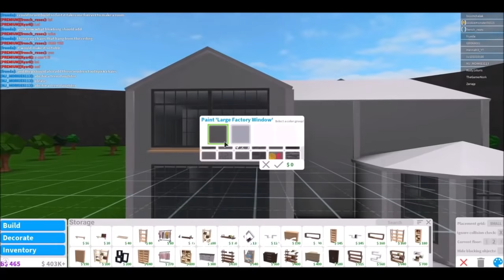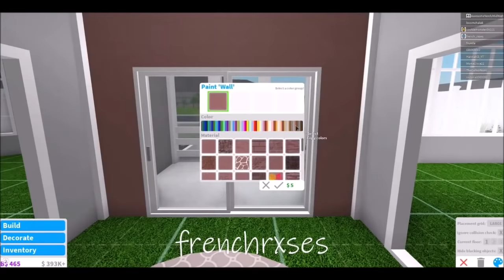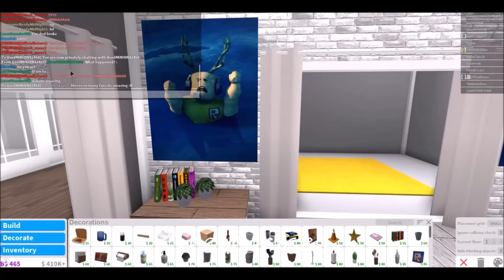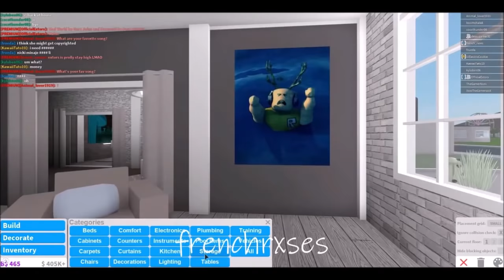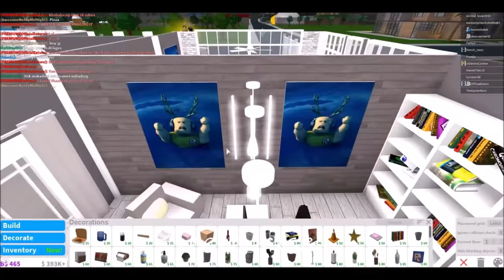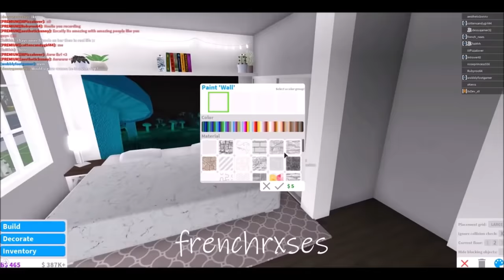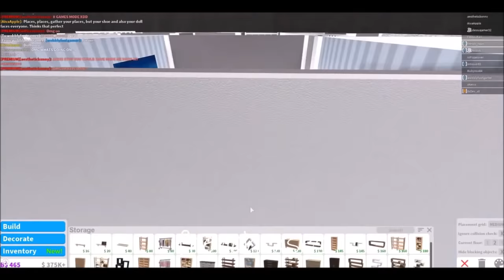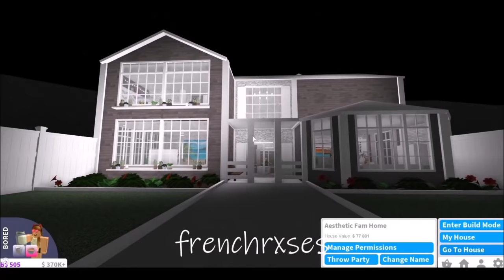BLOXBURG| Victorian Family Mansion 77k + DISCORD SERVER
𝘰𝘱𝘦𝘯 𝘮𝘦 𝘶𝘱 𝘱𝘭𝘦𝘢𝘴𝘦! ✿

hello my lovies! this speedbuild is a classic family home and is super reasonable in price! there are 4 bedrooms, 2 bathrooms, 2 kitchens, dining room, living room, and an office.

𝘩𝘰𝘶𝘴𝘦 𝘪𝘯𝘧𝘰𝘳𝘮𝘢𝘵𝘪𝘰𝘯
✿value - 77k
✿gamepasses - advanced placing, multiple floors

𝘲𝘶𝘦𝘴𝘵𝘪𝘰𝘯𝘴 𝘢𝘯𝘥 𝘤𝘭𝘢𝘪𝘮𝘴
✿ the music in the video isn't mine
✿ i record with nch, and edit with movie maker